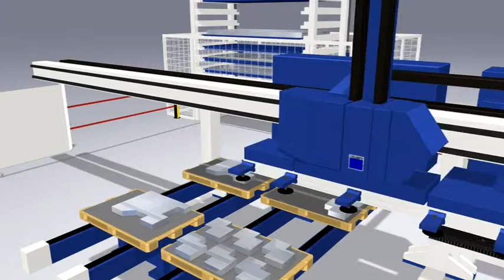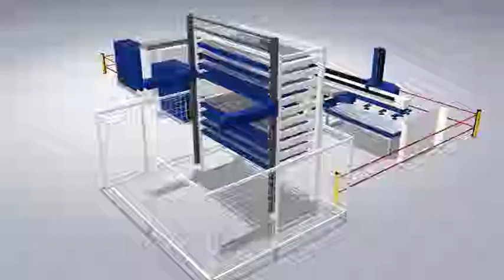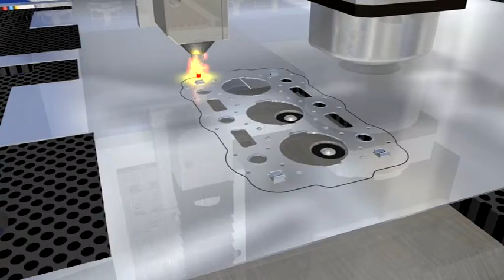06 12 07 TruMatic3000 Variante 4 3D 3309 V01d